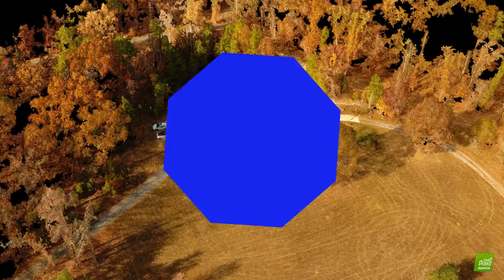DJI Phantom 4 and Pix4D Mapper demo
A short video made from photos shot from a Phantom 4 and rendered with Pix4d Mapper Pro.